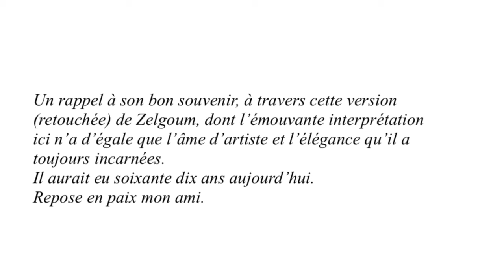Kabylie : Meksa Abdelkader assassiné à Créteil le 30/10/1988 !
Kabylie : MEKSA ABDELKADER paix a son âme !